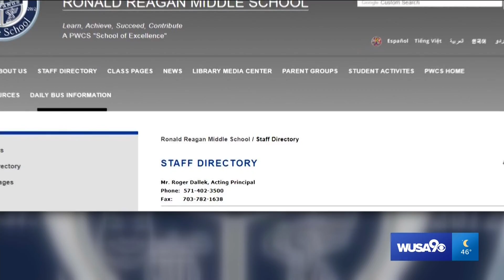WJLA HD 20180429 2300